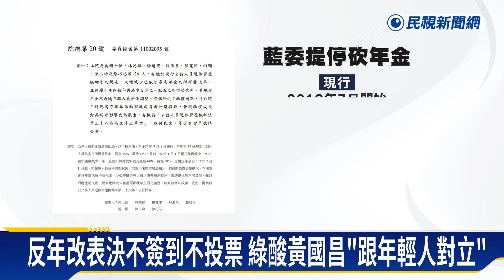反年改表決不簽到不投票 綠酸黃國昌「跟年輕人對立」－民視新聞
【民視即時新聞】立法院12號之所以上演表決大戰，就是因為國民黨多位立委提案，停砍年金，表決前一刻，國民黨團總召傅崐萁跑去跟民眾黨八位立委一起開會，最後民眾黨立委全數棄權，變相保送國民黨提案付委，綠營立委質疑，過去嫌年改改太慢的黃國昌，現在是跟國民黨站在同一陣線嗎？